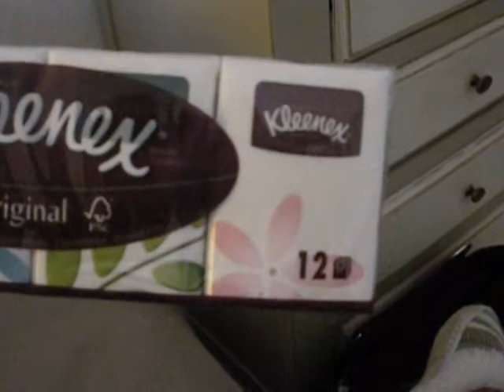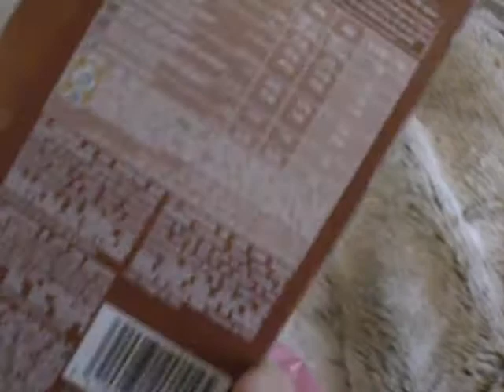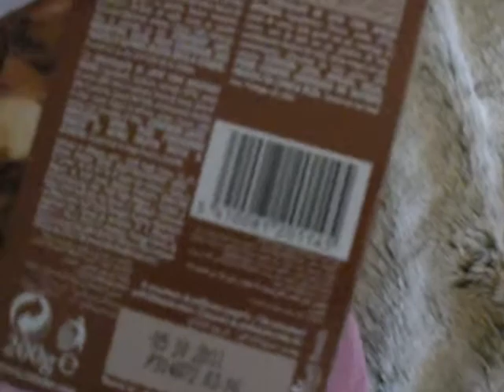Everyday Life? - Study Abroad Vlog #6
Sorry to keep you guys waiting so long and then come back with something so relatively uninteresting. I have cooler videos in the works as well, but of course they take a little longer to edit.